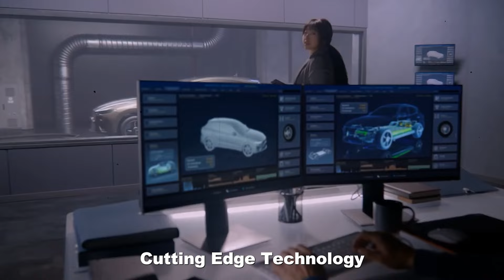Why are Indian car manufacturers not making Indian Supercars? | भारत क्यों नहीं बनता Supercars 🤔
Details- While India has a growing automotive industry, it is still in the developing phase and is primarily focused on producing affordable, mass-market vehicles. Secondly, India lacks the necessary infrastructure and ecosystem to support the development of a sports car.

Music used in order of appearance:
Just Get it Done by Hampus Naeselius
Potent by _91nova
Orthosie by Ben Elson
Zombies From Outer Space by Wave Saver
Till Östersjön by Silver Maple
What a Wave by _91nova
Wood by Pableno
Callisto 8 by Ben Elson
Orthosie by Ben Elson again for some reason
Thyone by Ben Elson
Tracker by  Christoffer Moe Ditlevsen
I Will Arise by Dream Cave
Our Final Mission by Christoffer Moe Ditlevsen

I am not owner of any content which i used in my video all resource like picture or video from google or any other helpful site which help us to explain our video nicely or deeply so i credit all my work to google and other sites. if i used any other's content then i will definitely credit to him thanks i hope all owner understand to me if i used some content in my videos